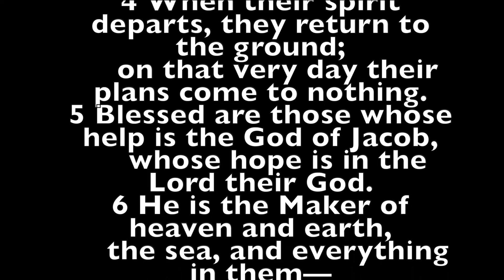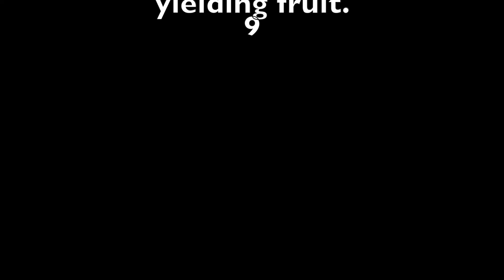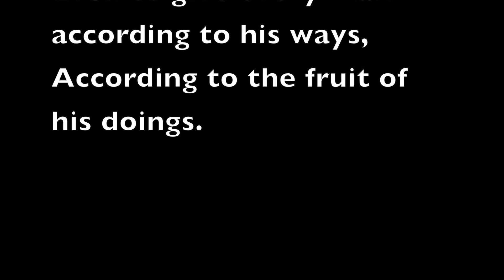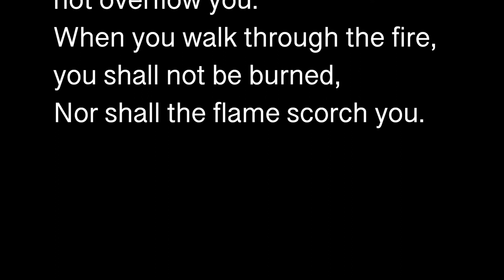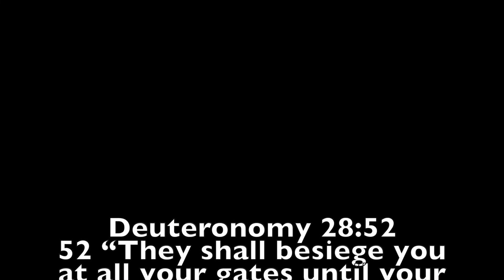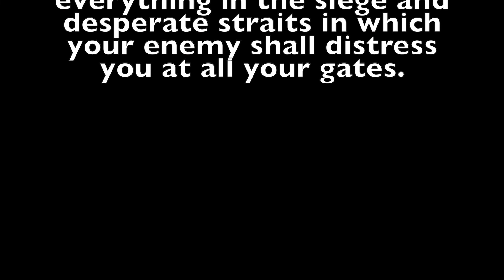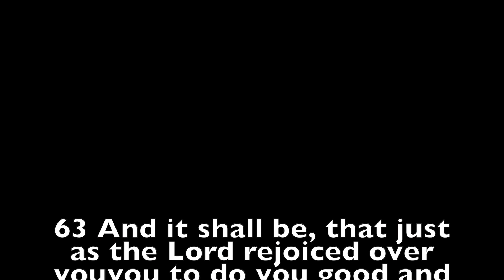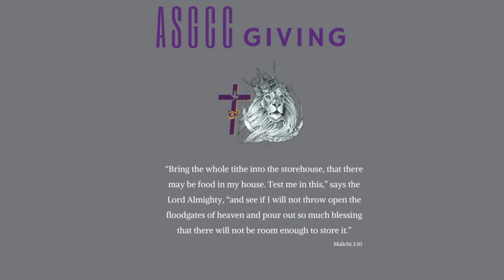The Difference Between Man Who Trust in Man… and Man Who Trust in God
“Cursed (under a curse, damned, doomed, ill-fated, be plagued with, suffer from, be burdened with, be blighted with, be bedeviled by, excommunicated;) is the man who trusts in and relies on mankind, Making [weak, faulty human] flesh his strength, And whose mind and heart turn away from the Lord. For he will be like a shrub in the [parched] desert; And shall not see prosperity when it comes, But shall live in the rocky places of the wilderness, In an uninhabited salt land.

In contrast to the man that puts his trust in man, is the man who puts his trust in the Lord…

***Blessed (meek: favored, fortunate, privileged, select, happy, joyful, joyous, blissful, glad, enviable).  [with spiritual security] is the man who believes and trusts in and relies on the Lord And whose hope and confident expectation is the Lord. For he will be [nourished] like a tree planted by the waters, That spreads out its roots by the river; And will not fear the heat when it comes; But its leaves will be green and moist. And it will not be anxious and concerned in a year of drought Nor stop bearing fruit.”
Jeremiah 17:5-8 AMP